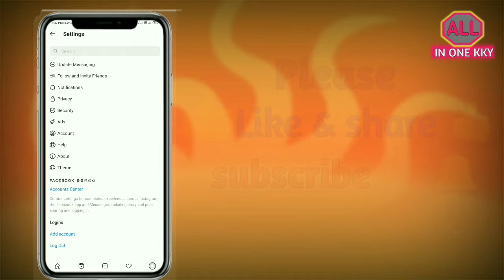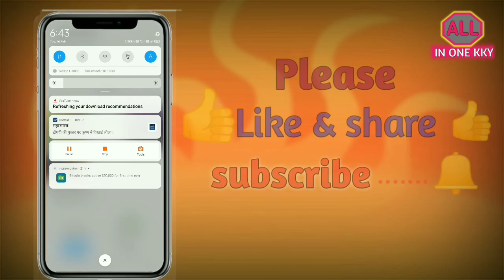Instagram account ko private kaise kare! Instagram mein private account lagaye. (२०२१)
Meri Video mein technical se related bataya jayega v isase alag topics ke barre bataya jayega.